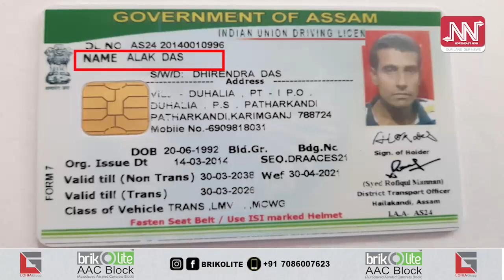মেঘালয়ত নৃশংস হত্যাকাণ্ডৰ বলি হ'ব লগা হয় অসমৰ ট্ৰাকচালক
মেঘালয়ৰ পশ্চিম জয়ন্তীয়া পাহাৰৰ জোৱাইত সংঘটিত হৈছে এক নৃশংস হত্যাকাণ্ড।
হত্যাকাণ্ডটোত বলি হয় অসমৰ এজন ট্ৰাক চালক।
মৃত ট্ৰাক চালকজনক অলক দাস নামেৰে চিনাক্ত কৰা হৈছে।